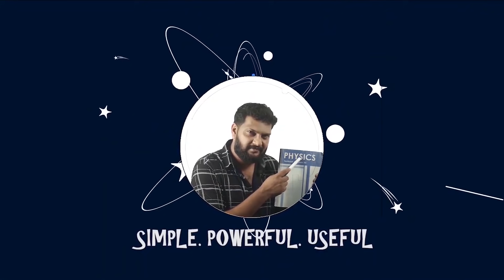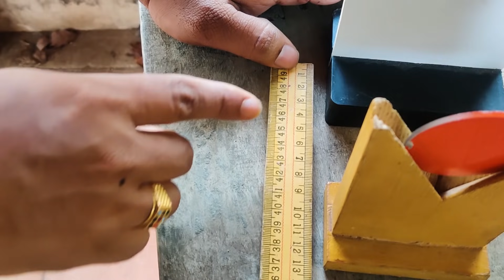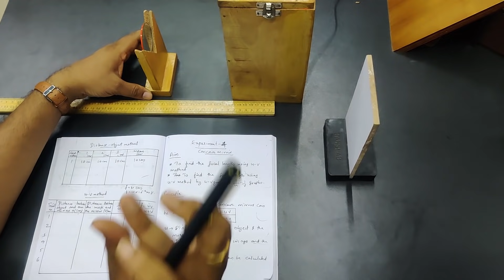Plus Two | Physics | Practicals | Concave Mirror | Graphs | Very Important | Malayalam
Plus Two Physics Practical